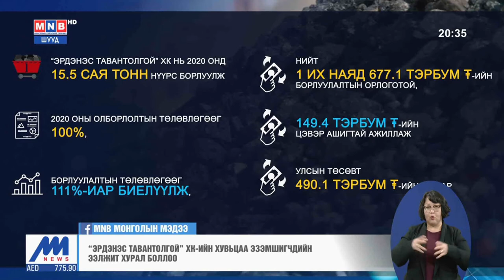"Эрдэнэс -Тавантолгой" ХК хувьцаа эзэмшигчдийн хурал боллоо